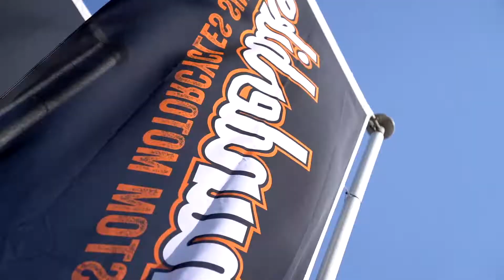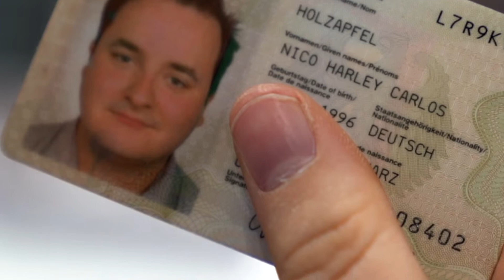1250€ zum Motorradführerschein Geschenkt von Harley-Davidson - Passport to Freedom Aktion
Motorradführerschein zur Freiheit - Passport to Freedom
Jetzt habt ihr die Qual der Wahl, denn: Harley-Davidson bietet euch ab sofort exklusiv bis zum 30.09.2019 die Möglichkeit, 1.250€ beim Kauf eines Neufahrzeuges als Nachlass zu bekommen oder diesen Betrag als Zuschuss für die Fahrausbildung zu erhalten!
Dieses Angebot gilt für alle, die nach dem 15. Oktober 2018 ihre Fahrerlaubnis erworben haben und ein Neufahrzeug bei Thunderbike kaufen. Gültig für diese Aktion sind die Führerscheinklassen A sowie A2.
Du möchtest mehr über das Thema Motorradführerschein wissen? Wir haben eine Seite mit allen Infos zur Fahrerlaubnis von Motorrädern für euch zusammengefasst